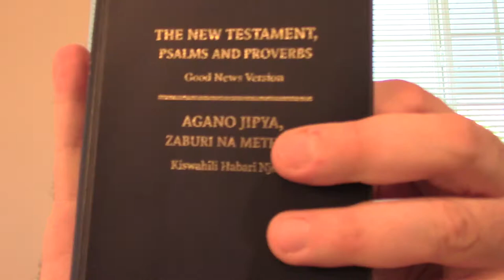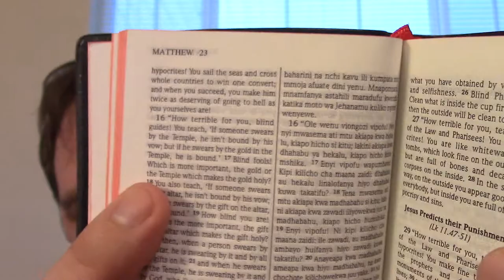Milagro! Deus me deu visão melhor (fisicamente) | Sei você não crer!! 11/7/2019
Minha vista melhorou!!  Deus fez isso!  Já notei hoje.
Sei que a maioria NÃO ME CRER...nem em mi, NEM EM DEUS!!

Notei primeiramente hoje (11 de julho de 2019), quando estive fora do meu apartamento.  Olhei na distância e vi árvores melhor, os apartamentos em redor, também melhor!  Então tentei ler um livro com escrever muito pequeno.  Li!

N.B.:  Não fui CEGO, ANTES!  E a vista ainda não é perfeita, mas certamente melhorou.  Tenho 48 anos, também!